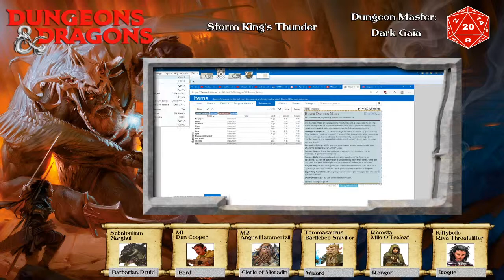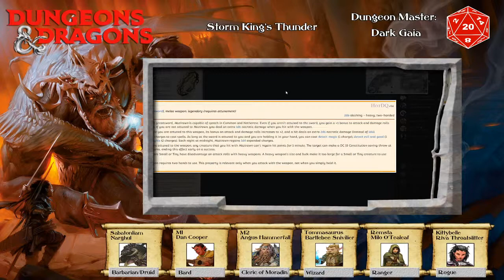Storm the castle (dungeons and dragons)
If you like what you see and would like to support me in making new content feel free to donate

MUSIC FOR DND "GATES OF GLORY" performed by twilightforce
OPENING MUSIC "PUMPING IRON POWER" performed by Grail Knights.
BE RIGHT BACK MUSIC "DREADED SKIES" performed by Lagerstein.